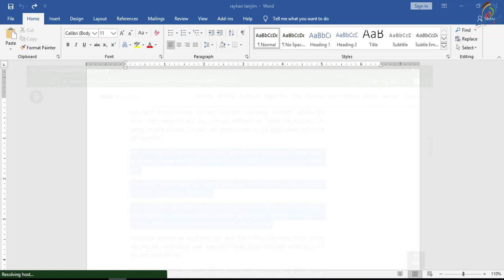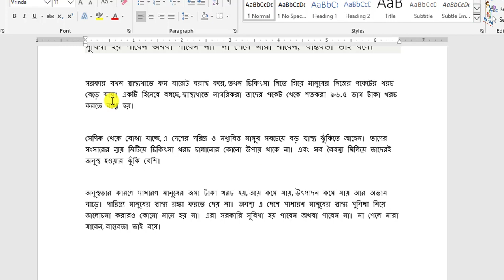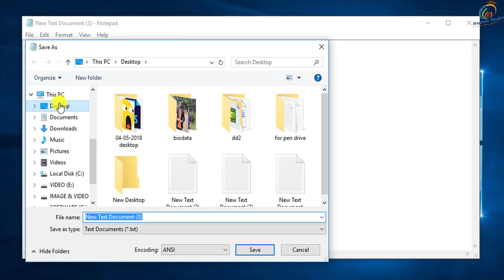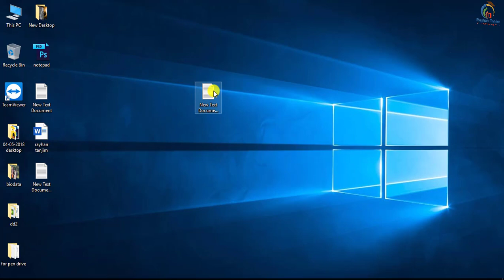Most Important Notepad Tips and Tricks | Write Bangla In Notepad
In this tutorial, I will discuss How to Remove gray background from copied text in Bangla | Important MS Word Tips and Tricks Tutorial. And how to use UTF-8 Option in Windows Notepad easily. You will be able to learn, Best and Important uses of text documents for writing Bangla Properly. After watching this video, you will be an expert in writing Bangla in notepad with the help of Rayhan Tanjim.